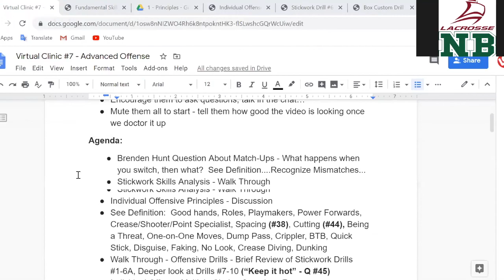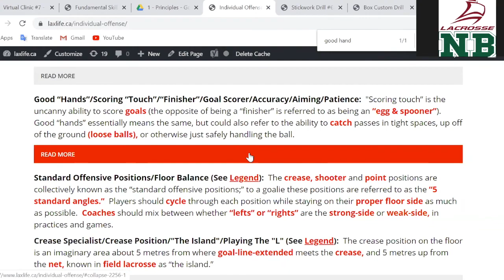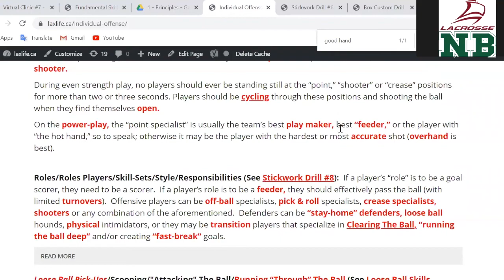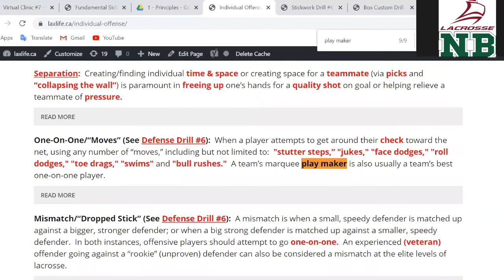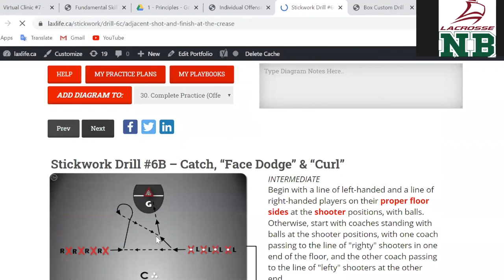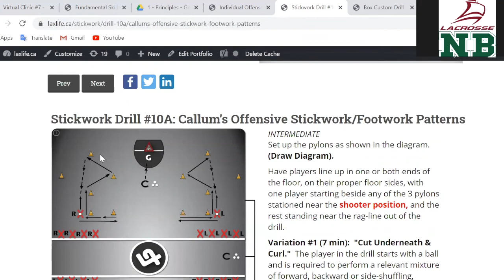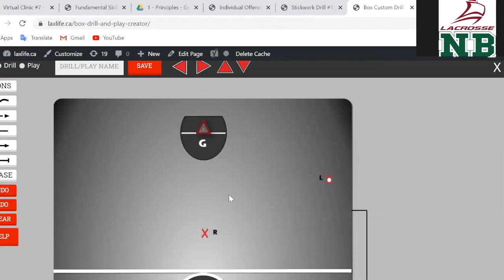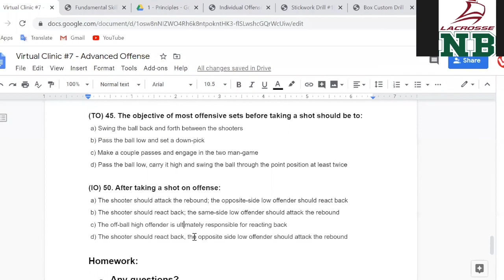LNB WEBINARS - Advanced Offense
- Lacrosse New Brunswick Webinars -

Thank you for tuning in and developing your knowledge of The Game outside of regular practice hours. What you learn today will benefit your game forever!

For all the textbooks, drills, strategies, custom drill creator app & more